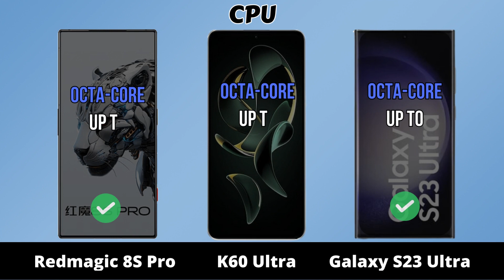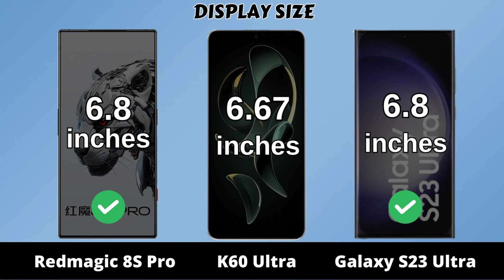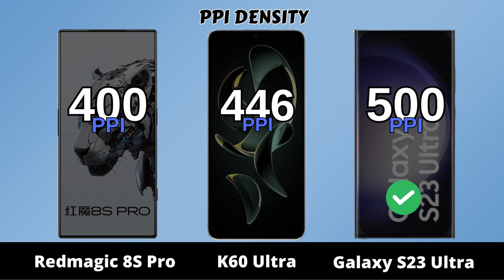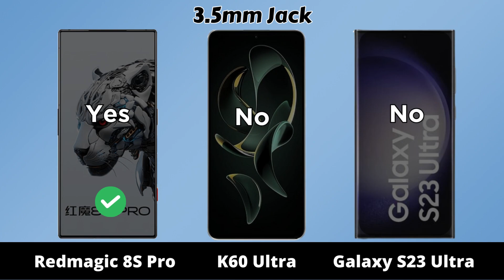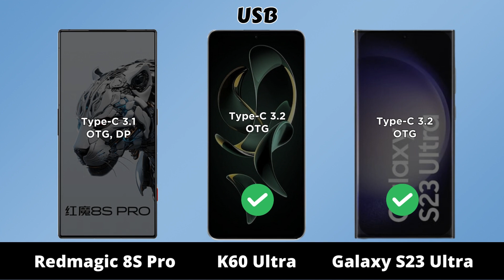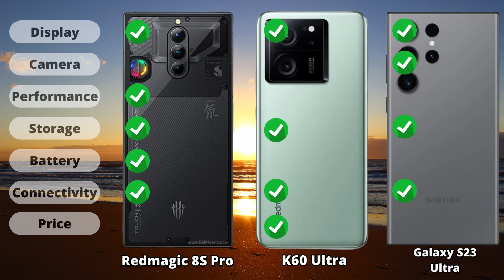REDMAGIC 8S Pro vs Redmi K60 Ultra vs SAMSUNG Galaxy S23 Ultra